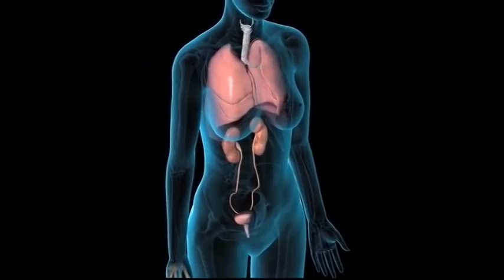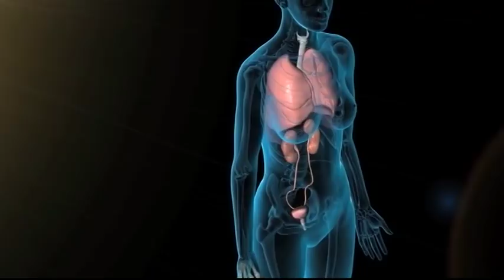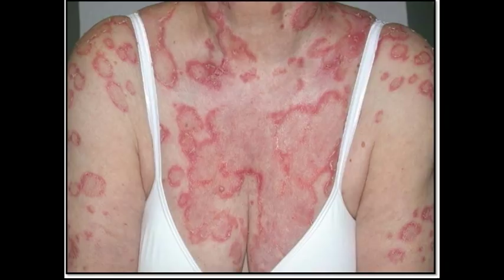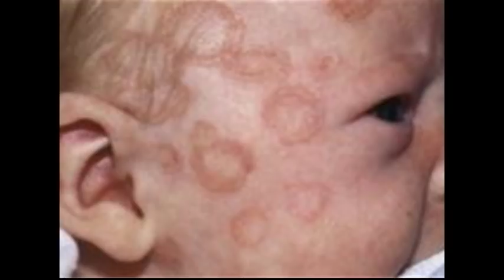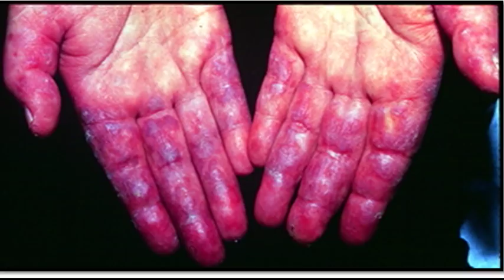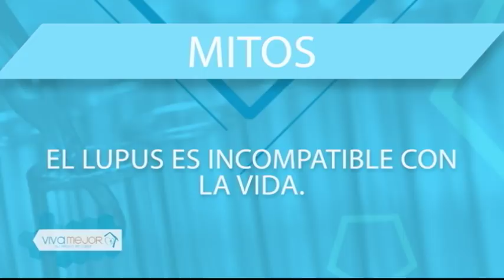VIVA MEJOR | 06-07-2018